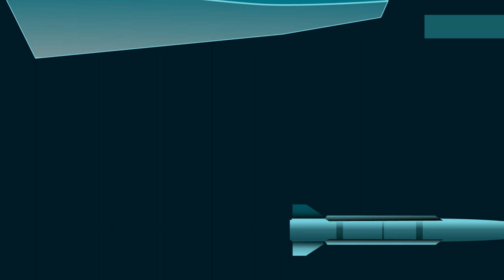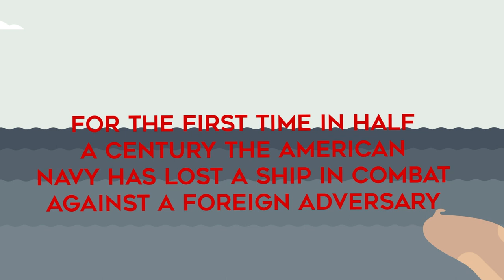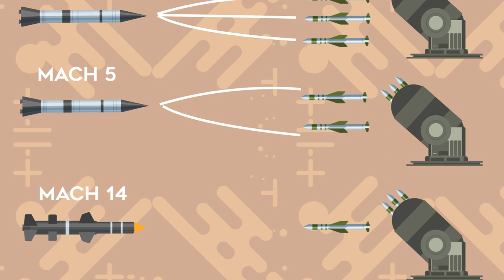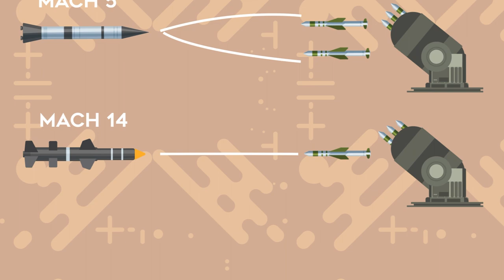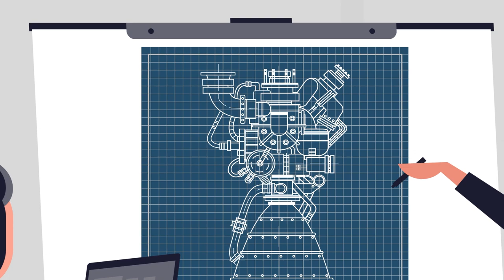Why the US is Losing the New Arms Race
The United States is the sole military super power in the world, but that may not last for long. Other nations are catching up in the new arms race and have dedicated massive military budgets to developing hypersonic missiles! How can the US defend against such high impact and evasive missiles? You'll have to watch today's new video to find out if the US has an answer of it's own.